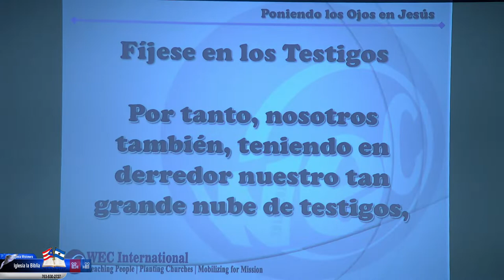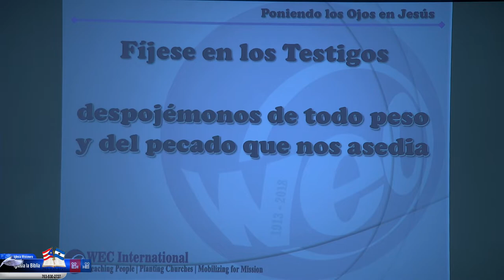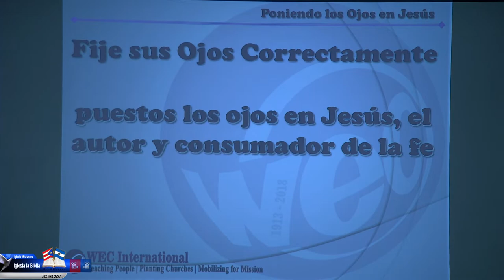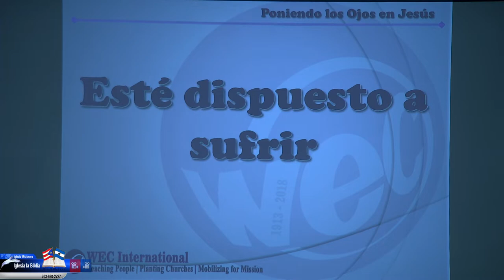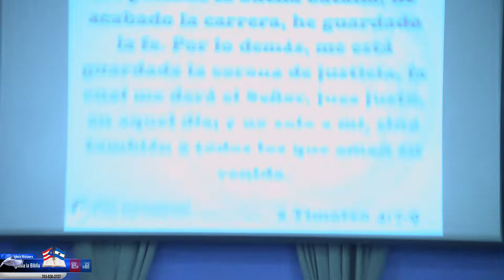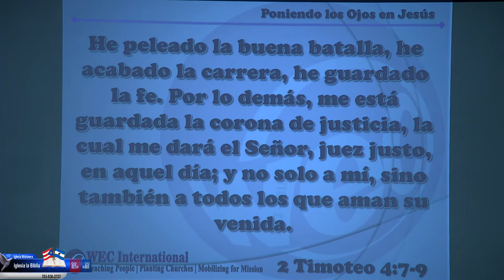Taller de Misiones